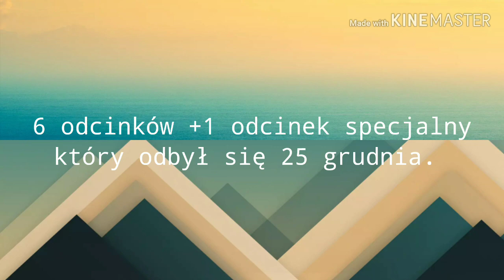The Vocie Senior - Siostry Szydłowskie 🏆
Zapraszam również na Facebook i Instagram